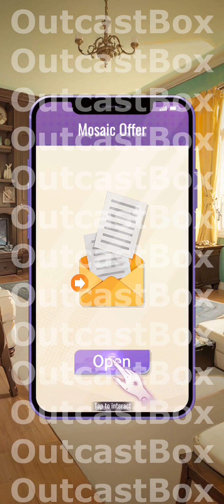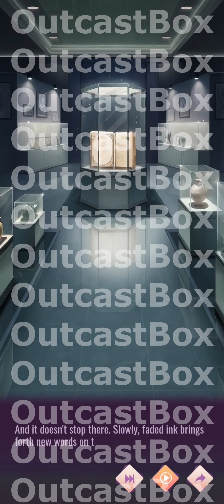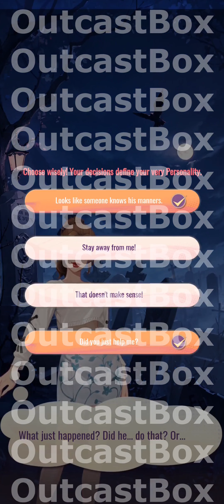Witch's Tale Chapter 1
Embark on an exciting journey as a small-town girl who ventures alone into the vibrant heart of Magnus City. Driven by dreams of making a name in journalism, you find yourself amidst peculiar events in the bustling city. Encounter fantastical beings, and feel the dormant witch power within you stir. Unravel mysteries and shape your destiny in this enchanting tale where dreams, journalism, and the supernatural converge.